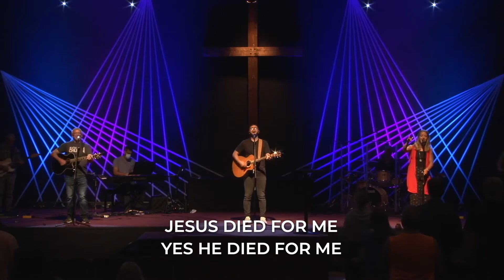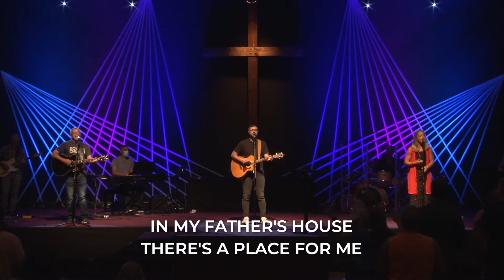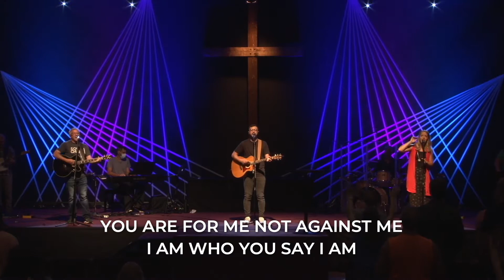Standalone Sermon - Rev. Jason Parker - August 29, 2021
Register for a service or listen to our sermon back catalogue